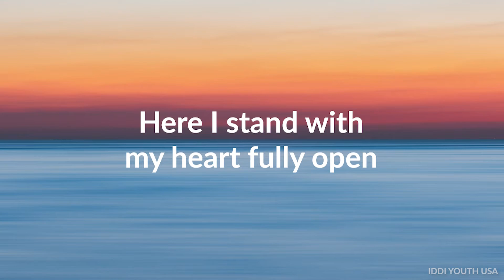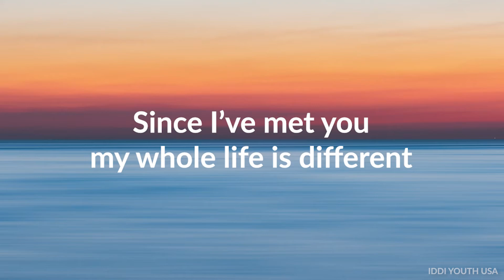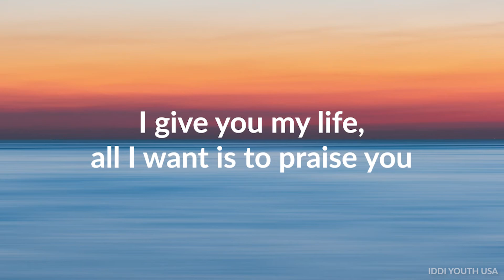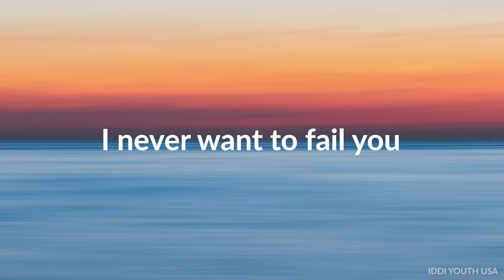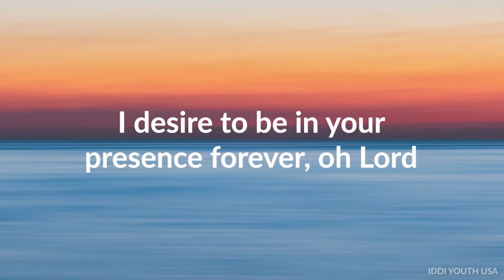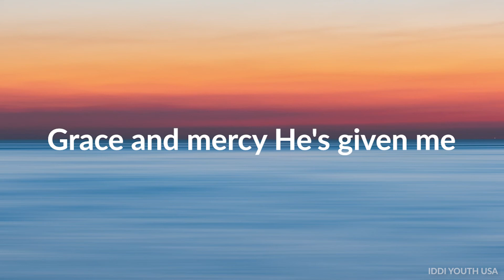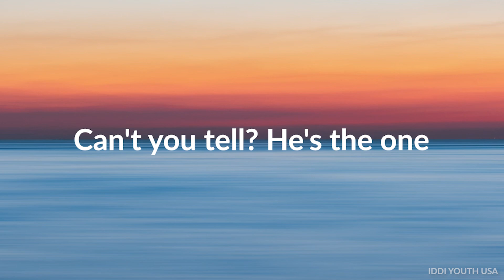Past, Present, and Future